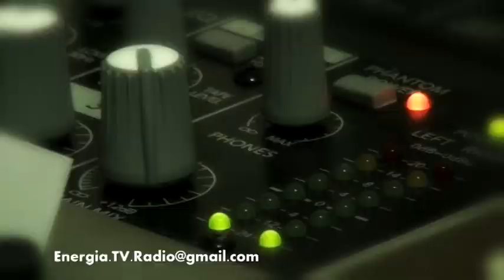notisia di kalidat farrah old promo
from Kralendijk,Bonaire C.N

on MItv channel 2